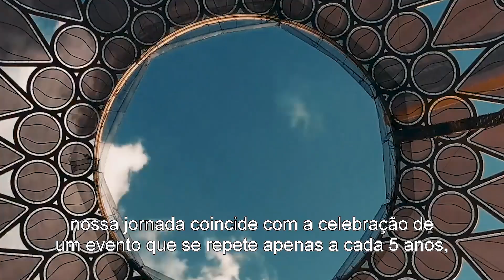Lançamento Viagem Internacional Dubai 2021